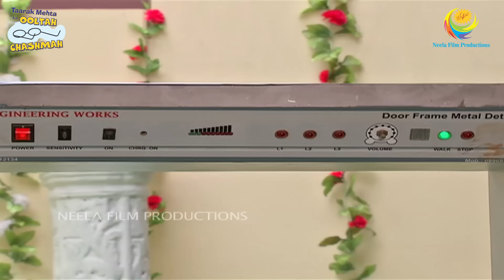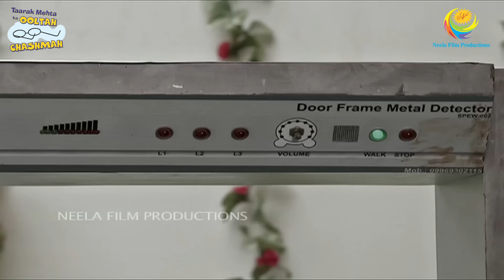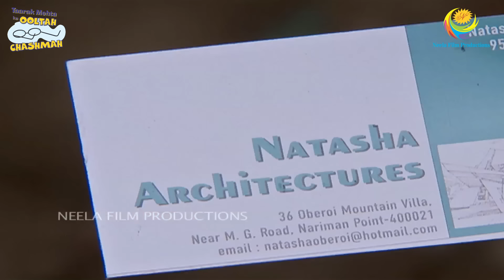JETHA KE HATH MEIN LOTA! I FULL MOVIE I Taarak Mehta Ka Ooltah Chashmah | तारक मेहता का उल्टा चश्मा